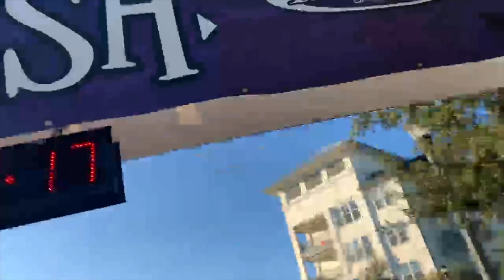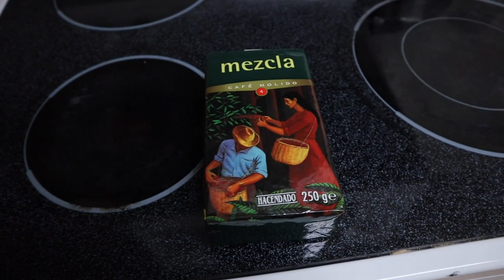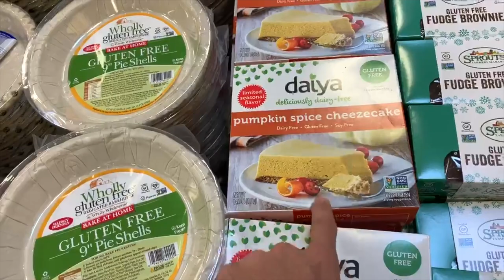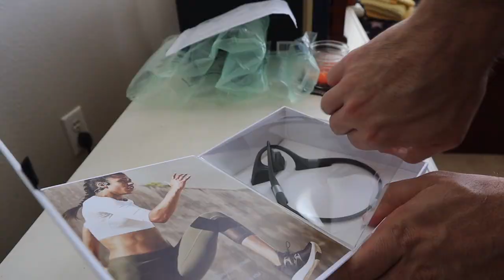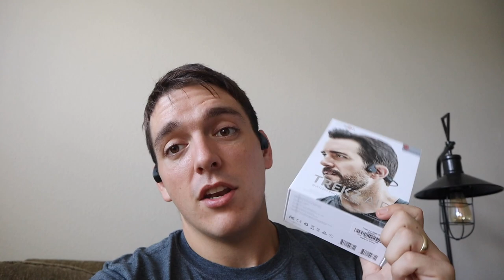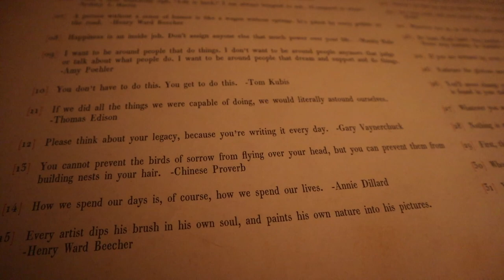Peter’s 5K PR at Track Shack Halloween Run | Easy Week Grocery Shopping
Track Shack put on their annual Halloween 5k Run! Peter ran a 7:50 pace to get a PR. Baldwin Park is so beautiful. We will definitely be back! Next on the day to do list? Grocery shopping! Peter goes on the hunt to easy to make meals this week so Sarah can rest to the fullest. We were hoping to see our UK friends one last time before they left, but unfortunately we ran out of time. Our hearts already miss them so much! We end the day with a surprise from AfterShokz. They sent Peter brand new headphones after his old refurbished pair stopped working. How awesome is that!